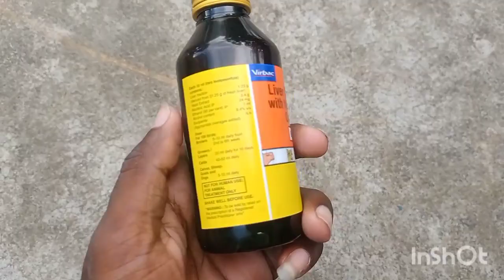এটা আমাদের আজকের শিকার 🥰। এটা আবার কি পায়রা।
এটা আমাদের আজকের শিকার 🥰। এটা আবার কি পায়রা। আজকে একটা পায়রা ধরলাম।